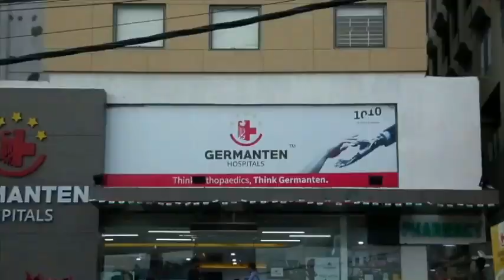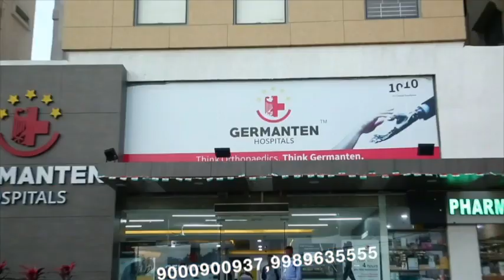Hyderabad Mein Qatal | 3 Log Hue Arrest In Hyderabad Chaderghat | @ SACH NEWS